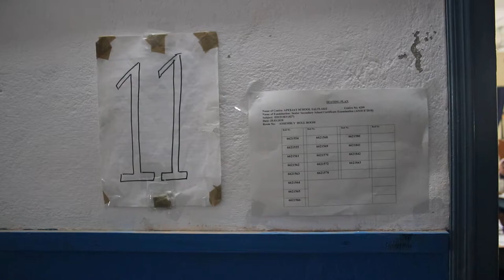6209 History027 XII APEEJAY SCHOOL SALTLAKE 20 3 18